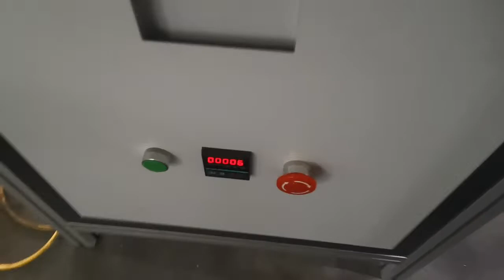DS-D hollow wall cup machine testing 8oz, with hot glue & counter